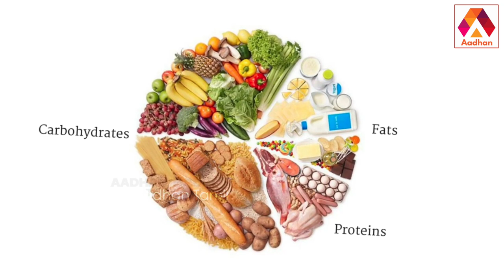கறியை பதப்படுத்தினால் ஏற்படும் ஆபத்துகள் | Effects In Frozen Meats | Problems In Frozen Meats